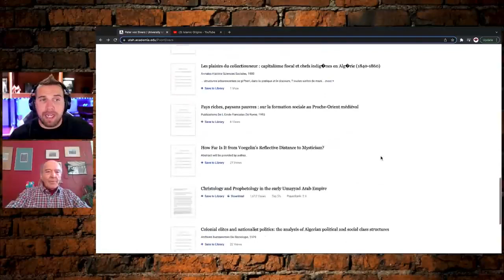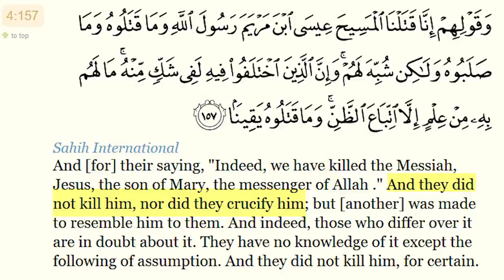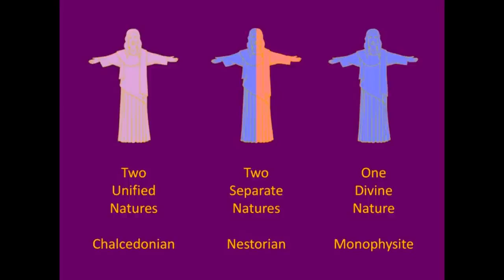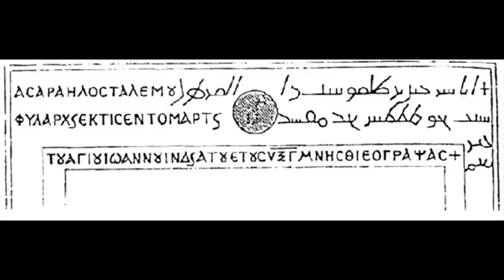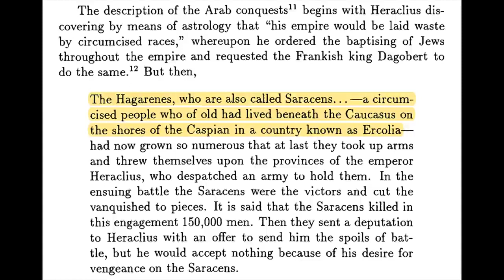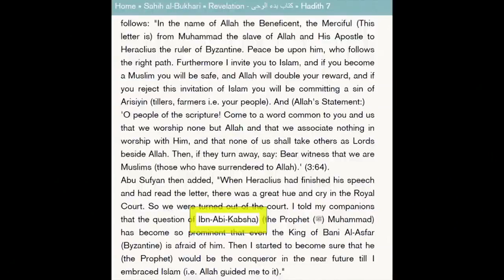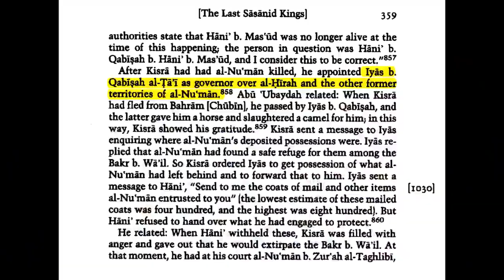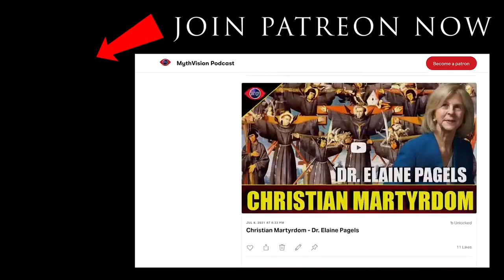The Real Origins of Islam Peter Von Sivers PhD